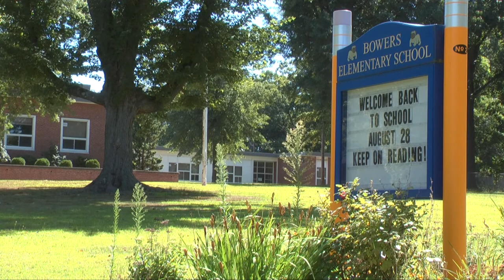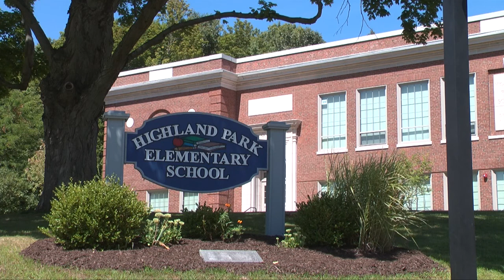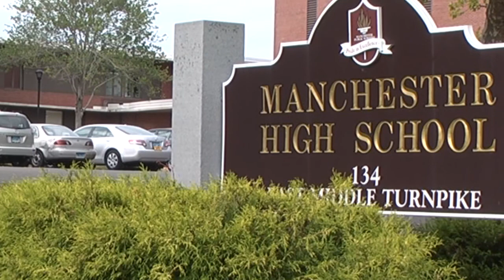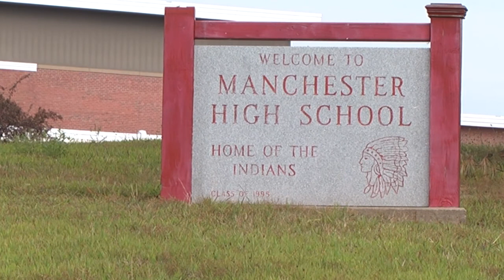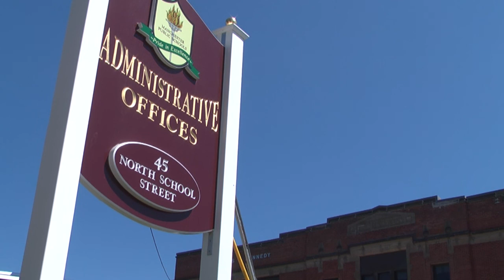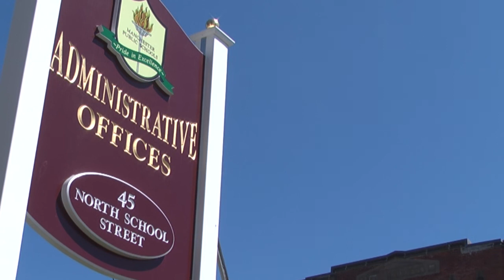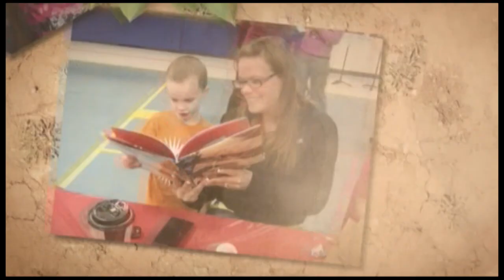MPSPride 8 20 14 revised